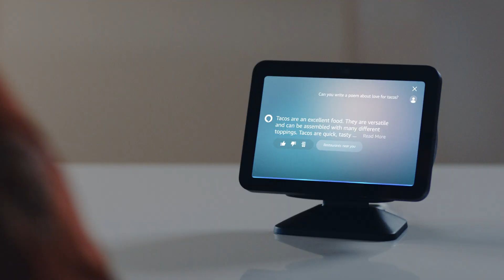Customers preview new Alexa capabilities | Amazon News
We’re combining large language models (LLM) with real-world context to make Alexa more intuitive, intelligent, and useful. Using generative AI, speaking to Alexa will feel more natural and conversational than ever before, and Alexa’s ability to reason, infer customer intent, and understand complex requests will remarkably improve. With the latest LLM, Alexa will also be able to process multiple smart home requests at the same time, make inferences, and customers will be able to setup complex Routines, entirely by voice.